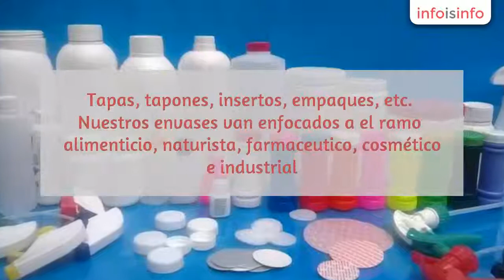Tapas en Tlalpan - Soluciones Plasticas - InfoIsInfo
Soluciones Plasticas, Tapas en Tlalpan. Más Información

Somos una empresa dedicada a la fabricación y distribución de envases de plástico, pet y productos de inyección, fabricados en polietileno y polipropileno alta y baja densidad.

Manejamos distintas líneas de envase, desde los pequeños como goteros, capsuleros, tarros de boca ancha, botellas de distintas formas, garrafones, porrones, etc.

Dentro de nuestra fabricación de envase incluimos la fabricación de piezas de inyección, como.

Tapas, tapones, insertos, empaques, etc.

Nuestros envases van enfocados a el ramo alimenticio, naturista, farmaceutico, cosmético e industrial.

Todos nuestros productos son fabricados con materiales 100o/o vírgenes

Si el Envase No lo tenemos Le Fabricamos su Molde Personalizado con su marca y forma única y particular

Venta de Envases y Tapas de Plástico Venta de Lainers Polifone, Sensitivos e Inductivos Maquila de Soplado desde 10 ml. Hasta 4 lt. Fabricación de Moldes de Soplado e Inyección Comercialización de Atomizadóres , tapas especiales, de seguridad, y muchas mas.
Envases de plastico
Botellas de plastico
Garrafones de plastico
Goteros de plastico
Porrones de plastico
Tarros de plastico
Cubetas de plastico
Tapas de plastico
Retapas
Contra tapas
Tapon Invertido
Envases en PVC
Envases en PET
Tapones
Insertos y muchos mas aditamentos para crear el envase perfecto.
Cunsultanos cualquiera que sea tu necesidad nosotros podremos asesorarte.

Envases de plástico
Tapas de plastico
Botellas de plastico
Garrafones de plastico
Goteros de plastico
Porrones de plastico
Pomaderas de plastico
Tarros de plastico
Cubetas de plastico
Tapones
Insertos
Retapas
Contra tapas

Si el envase no lo tenemos le fabricamos su molde personalizado al 100% tanto en modelo, capacidad, y forma . Podemos grabar su marca, logo o información.
Garantizando el precio mas bajo del mercado.